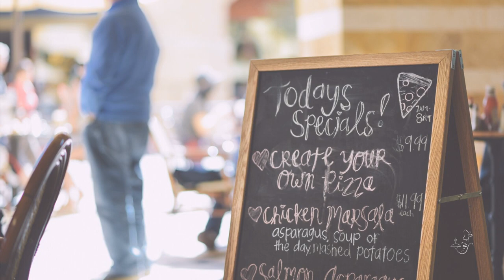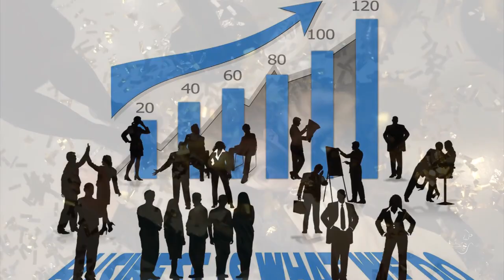Do You Upsell To Boost Sales?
Upselling Secrets to Skyrocket Restaurants Sales!

Ready to take your customers' dining experience to the next level? Today, we're diving into the art of upselling, where restaurants can create magic and increase sales!

1. Irresistible Menu Additions. Turn your meal into a masterpiece! Discover mouthwatering menu additions that take your favorites to a whole new level! For steak lovers, a premium sauce for your sizzling delight! Coffee aficionados, try flavored syrups for an unforgettable brew!

2. Words that Wow. The winning combination! Train servers to describe menu additions with enthusiasm, painting a delicious picture that tickles the taste buds! Imagine this, "decadent chocolate lava cake oozing with rich, molten chocolate and served with a scoop of velvety vanilla ice cream!"

3. Perfect Pairings. Get ready for flavor explosions! Our expert staff suggests mouthwatering pairings that make your taste buds dance! How about a crisp white wine to complement your grilled salmon? Or truffle fries to level up your gourmet burger?

4. Limited Time Specials. Time to seize the moment! Don't miss out on exclusive limited time specials! Discover our chef's creations and seasonal delights while they last! Hurry, they won't stick around forever!

5. Expert Training. "Our staff are upselling superheroes!" Armed with top notch training, they know exactly when to suggest these delightful additions. Personalized recommendations just for you, that's the secret sauce!

6. The Perfect Moment. Timing is everything! Picture this: You've just finished your main course, and we introduce the dessert menu! It's like the grand finale of a culinary show! No one can resist the temptation!

7. Value Packed. Discover the hidden treasures! We're not just selling, we're adding value! Premium ingredients, unique flavors, and generous portions upselling at its finest! Your satisfaction, our mission!

Get ready to embark on a culinary journey like never before! Follow us for more restaurant secrets and insider tips!

For more video tips and tactics, visit @reymisoles539